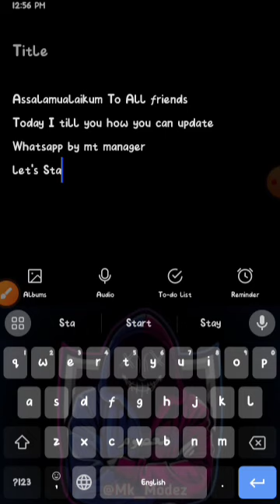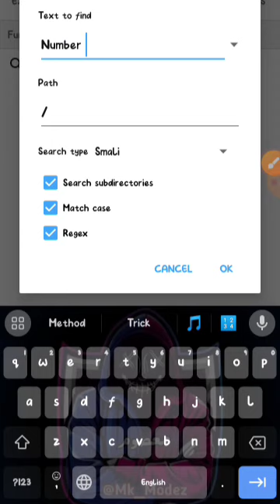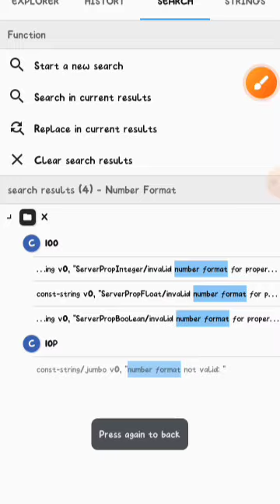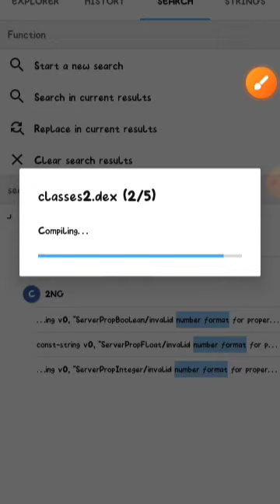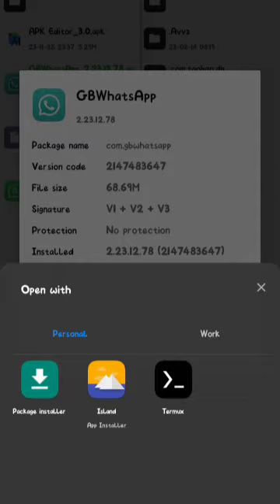whatsapp update mt manager|update whatsapp problem 2023